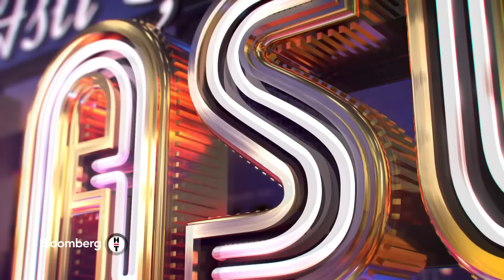Aslı Şafak'la İşin Aslı - Dr. Gülcan Özer | 21 Aralık 2023